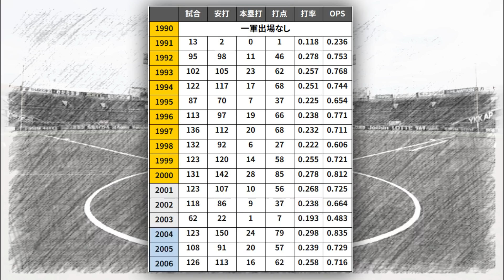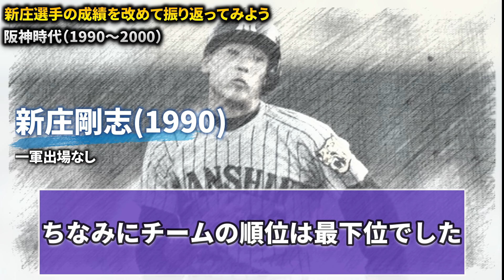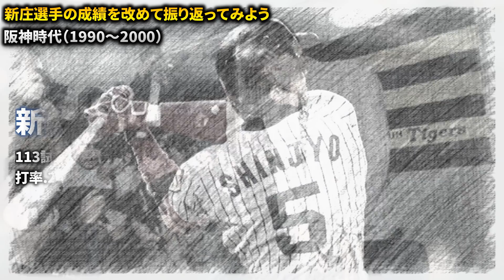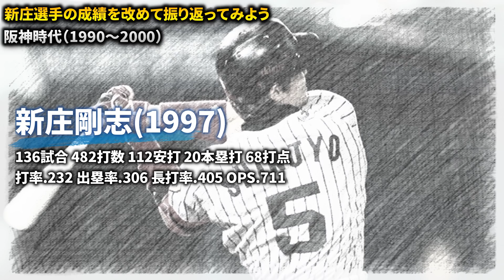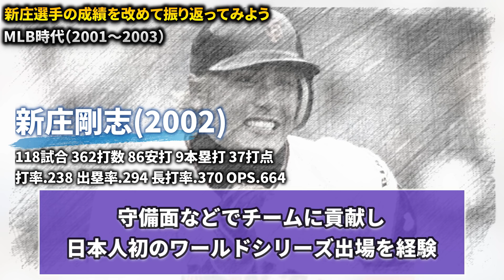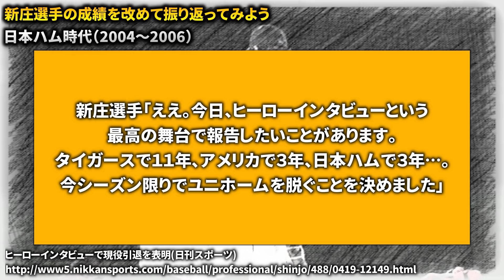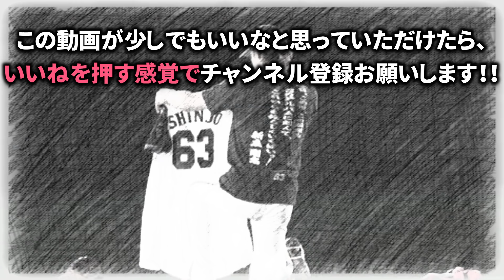【意外と知らない】全盛期の新庄剛志って実際どれくらい凄いの？突然の引退宣言など、振り返ってみた結果…【プロ野球】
阪神タイガース、日本ハムで活躍された新監督、新庄剛志ビックボスのプロ野球人生17年間を自分なりに調べてみました。敬遠サヨナラやホームスチールなどの新庄劇場…ぜひ最後までご覧ください！